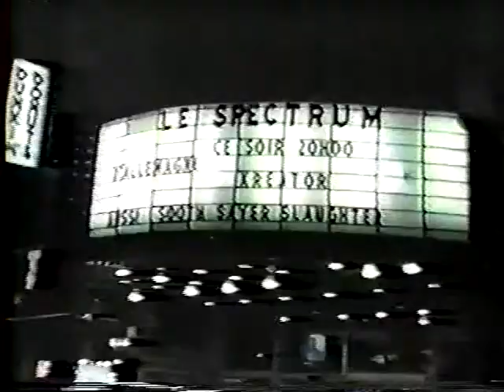Kreator :: Live @ Le Spectrum, Quebec City, Quebec, Canada, 4/21/87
One of the only shows I have from Quebec that doesn't sound like shit.  What is it with Quebecers and horrible acoustics?

Setlist:

1) Choir Of The Damned
2) Ripping Corpse
3) Awakening Of The Gods
4) Tormentor
5) Pleasure To Kill
6) Take Their Lives
7) Flag Of Hate
8) Riot Of Violence